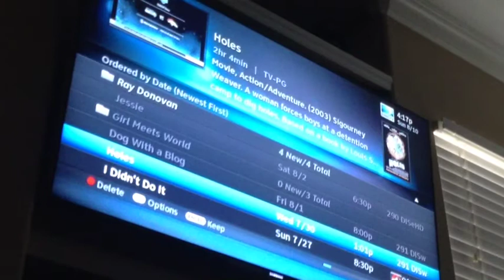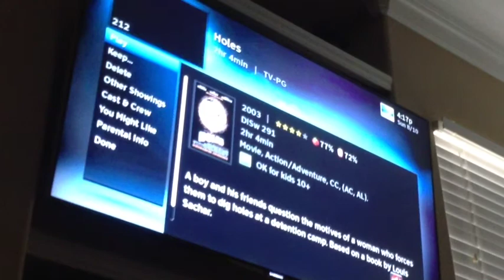Rhett & Ronny Episode 6: iFailaProject